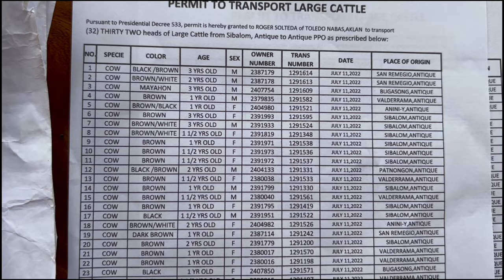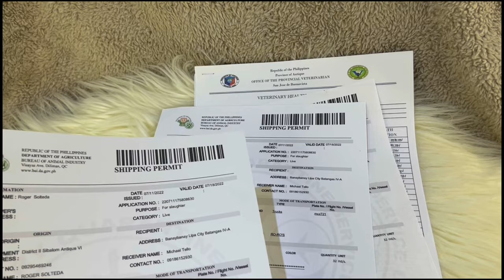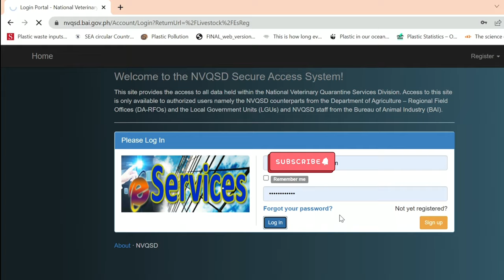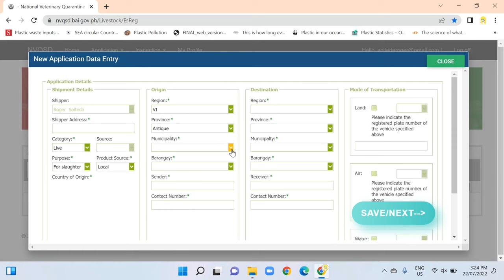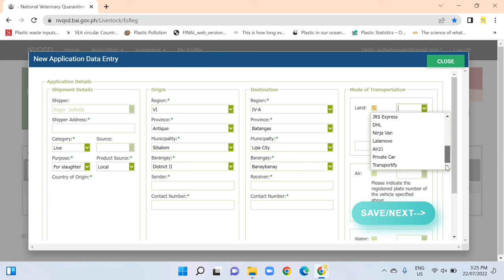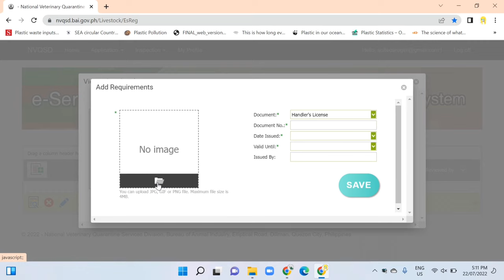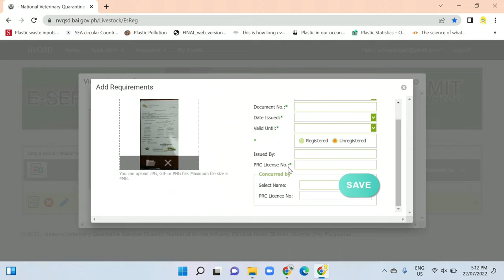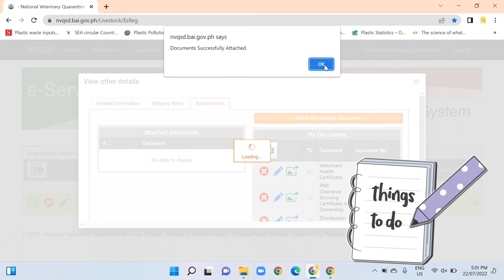LIVESTOCK TRAVEL REQUIREMENTS PART II | PERMITS & ONLINE REGISTRATION | SOLLE'S GANDANG BUHAY